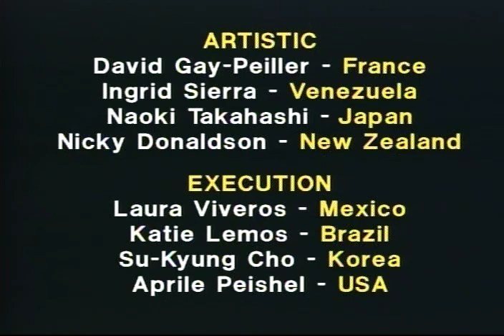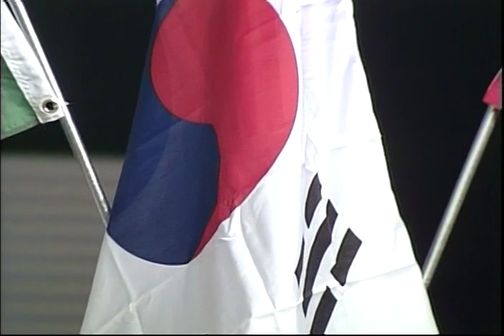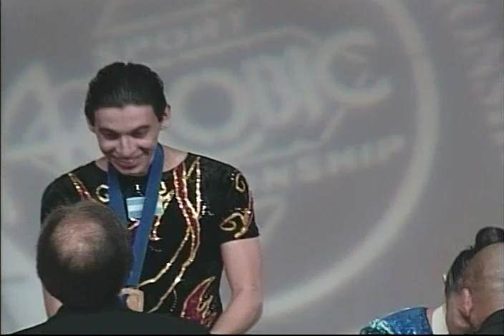2008 ANAC International Aerobic Championship Finals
Watch and enjoy the 2008 ANAC International Aerobic Championship finals.

As the originators of competitive aerobics and the founders of the USA National Aerobic Championship, we are delighted to finally bring you all our original archive content here on YouTube and our social media!

Here you will find the USA National Champions’ winning routines, the World and International Champions' routines from 1990 to 2019, and the FULL original versions of the Championships’ Finals, originally televised worldwide.

Subscribe now to watch all the best routines from the last 40 years and make sure you don’t miss anything to discover how this amazing sport was born and has evolved.